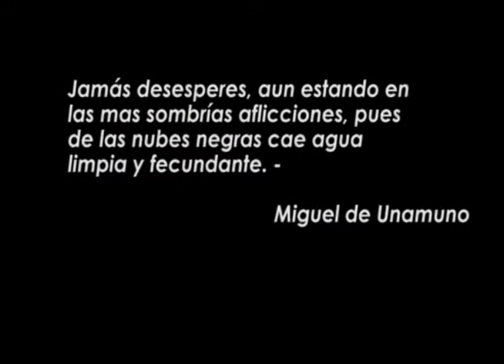CON ANIMO Y FE VIERNES 23 MAYO 214